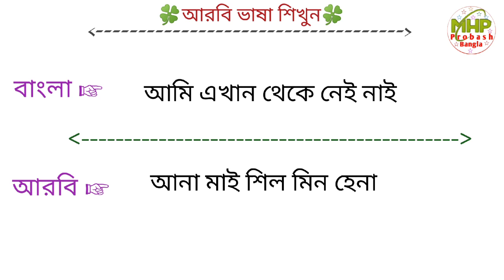আরবি ভাষা শিক্ষা ক্লাস | আরবিতে কথা বলার সহজ | Arabic Language Learning | Learn Arabic Fast